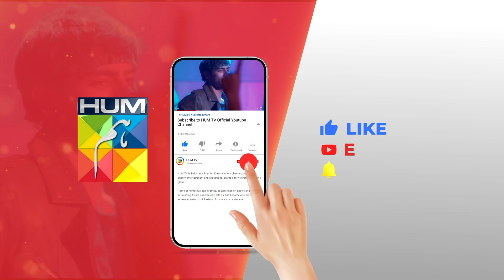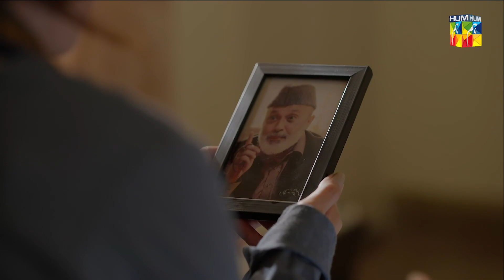𝐍𝐢𝐣𝐚𝐚𝐭 - 𝐄𝐩𝐢𝐬𝐨𝐝𝐞 09 - 𝐁𝐞𝐬𝐭 Scene 01 hinaaltaf junaidkhan - HUM TV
CAST:
Hina Altaf
Junaid Khan
Hajra Yamin
Javed Sheikh
Noorul Hassan
Kamran Jillani
Noman Habib
Mizna Waqas
Amin Iqbal